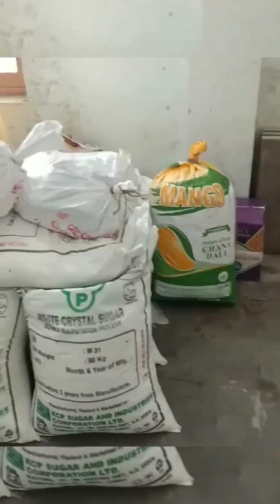charitable trust,నెమలి, జమలాపురం